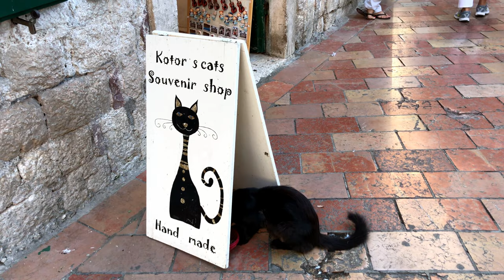Budva Kotor (Montenegro) (Song - Montenegro Crna Gora)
City: Budva Kotor (Montenegro)
Song: Montenegro Crna Gora